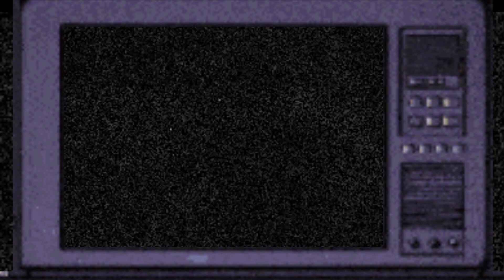Castlevania II: Simon's Quest (NES) Playthrough - Pt. 4